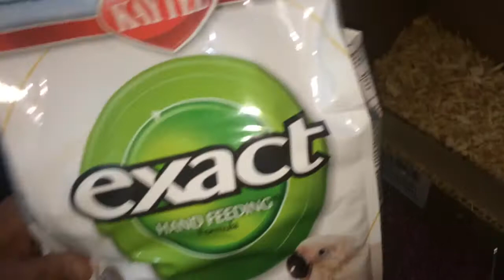Raw Parrot breeding tips